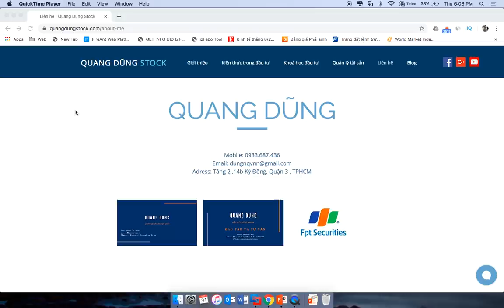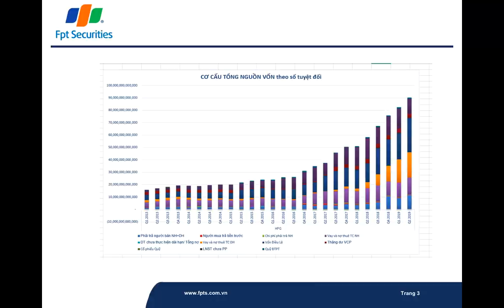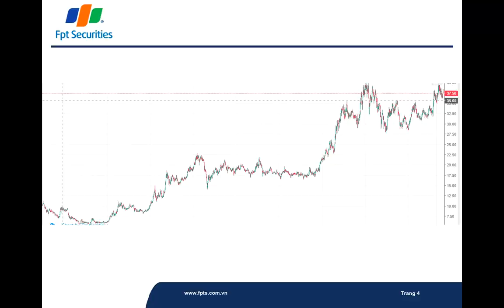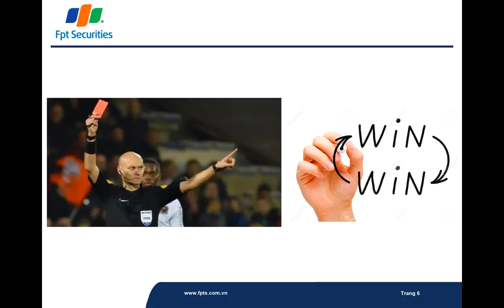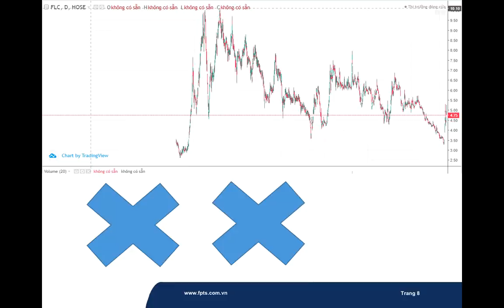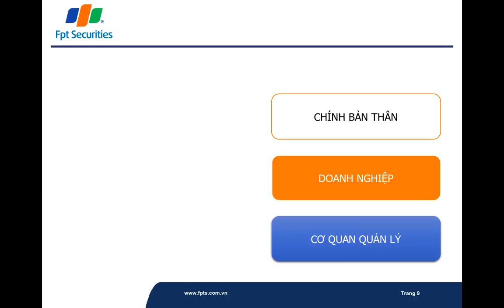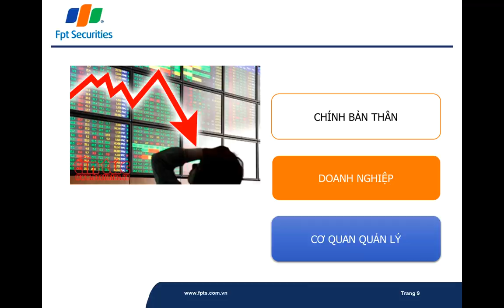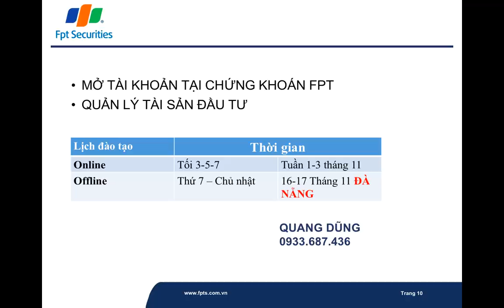CỔ PHIẾU FLC LỖI CỦA AI | CHỨNG KHOÁN | QUANG DŨNG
CỔ PHIẾU FLC LỖI CỦA AI.
Mỗi sự thua lỗ là một bài học.
Mỗi mất mát là kinh nghiệm.S
Song có những bài học vẫn lặp đi lặp lại thường xuyên trên sàn Chứng khoán.
Qua mỗi chia sẽ của DŨNG hy vọng sẽ đem đến nhiều khía cạnh nhiều kiến thức hơn.
Để mọi ngưởi bớt lỗ và gia tăng tài sản một cách ổn định và bền vững.